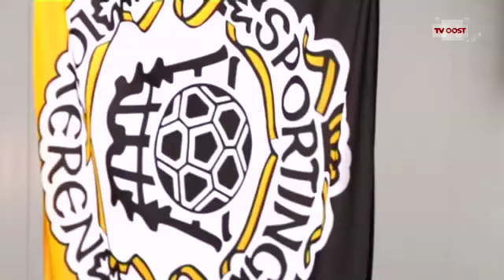Veel volk op fandag Sporting Lokeren